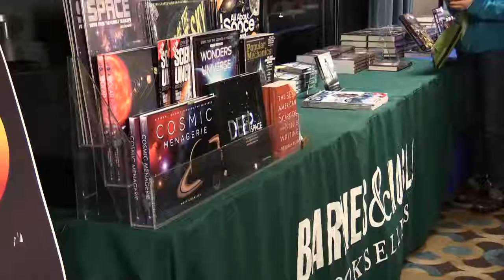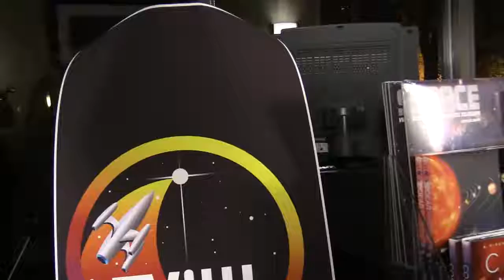22.0 Science Fiction Authors & Publisher Panel for the Public & the Press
Third Tennessee Valley Interstellar Workshop Public Outreach, Nov. 11, 2014, Oak Ridge, Tony Daniel, Sara Hoyt, Dan Hoyt, Paul Gilster, Les Johnson, And Toni Weisskopf (Baen Books)